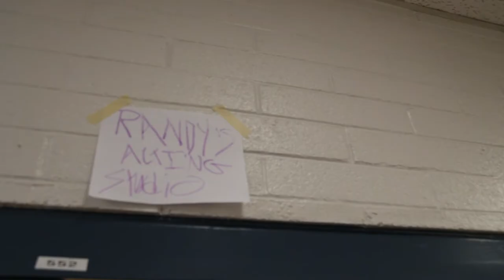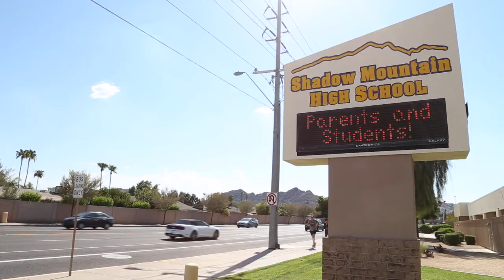SMHS 2015 Fall Sports Assembly Video - MC Brothers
Cory Swieczkowski, Benjamin Ashby, Justin Tuggle, Mark Whitney, and Randal Engstler take on the world in this thrill seeking, heart stopping adventure. Will the boys bring peace to the assembly? Will people find this video funny? Was this video worth the copious amount of time it took to make? Tune in to watch 5 people make a fool of themselves in front of the whole entire school... DIRECTOR'S CUT.